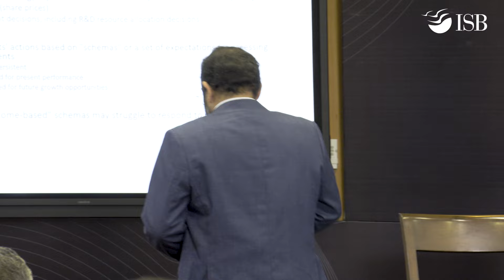How to befriend tech for innovation: Professors Deepa Mani and Anand Nandkumar | ISB Insights Forum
How does technological change, as swift and all-pervasive as it is now, impact businesses, governments, and society? This question was at the heart of the session chaired by Professor Deepa Mani and Professor Anand Nandkumar at the inaugural ISB Insights Forum.

Featured speakers:
• Rohini Srivathsa, Chief Technology Officer, Microsoft India and South Asia
• Ganesh Krishnan, Serial Entrepreneur; Partner, Growthstory.in